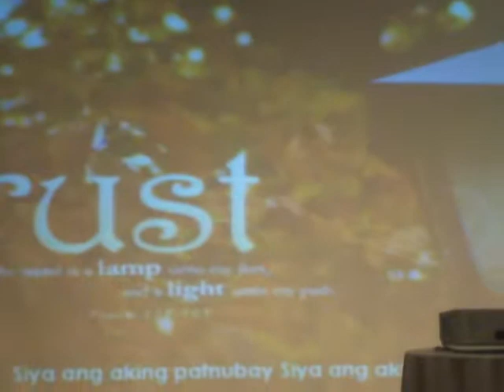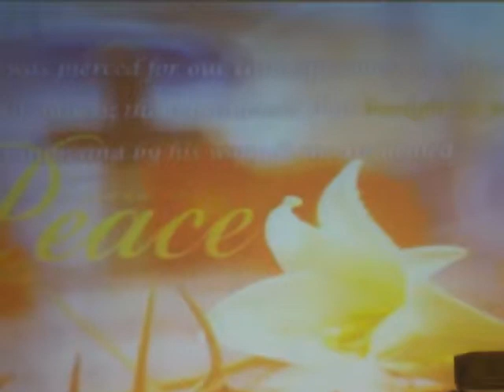Siya - Joshua Espinosa (SAX COVER)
This song serves as a reminder to all of us whatever situations we     are in right now JESUS is always the answer.

Performed @ The Feast Pasig Valle Verde